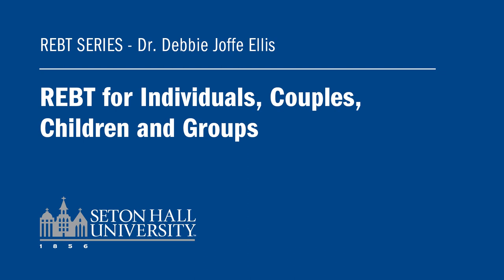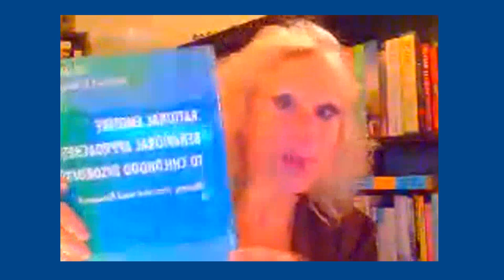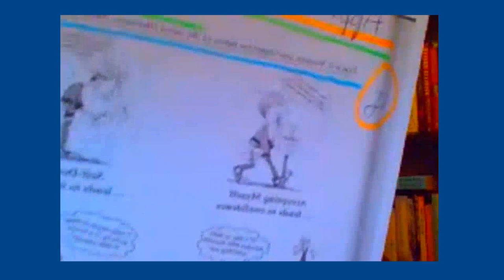Dr. Debbie Joffe Ellis: REBT for Individuals, Couples, Children and Groups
REBT for Individuals, Couples, Children and Groups, Thursday December 3rd.

"REBT is a wholistic approach and a way of life for those who choose it," Joffe Ellis explains. "It's imbued with compassion and empathy." With a focus on the mind/body connection, REBT she adds, helps people gain the skills to "think in healthy ways and claim the power of their own emotional destiny."